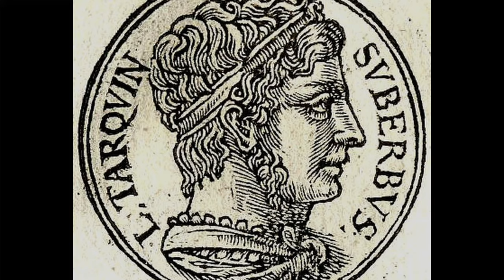The First Secession of the Plebeians: the Buildup (Part 1)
The First Secession of the Plebeians was one of the defining moments of the Early Roman Republic. It changed the way that the two classes, Plebians and Patricians, viewed one another and the way that power was shared between the two. It is without a doubt one of the most important events in Roman history. But did it start? What led to the Plebeians even being willing to rise up? And could it have been prevented? Let's talk about it.

This is the first in a two part series on the First Secession of the Plebeians. In this episode we will cover the run up to the event and how it could have been avoided along with the aggravating factors.  In the second episode we will discuss the event itself and the aftermath.

0:00 - Intro
0:31 - Immediate Aftermath of the Fall of the Monarchy
1:28 - 1st Signs of Outrage
3:15 - 1st Refusal to Fight
6:03 - The Plebeians Return
8:15 - Yet Another Impasse
12:12 - Outro